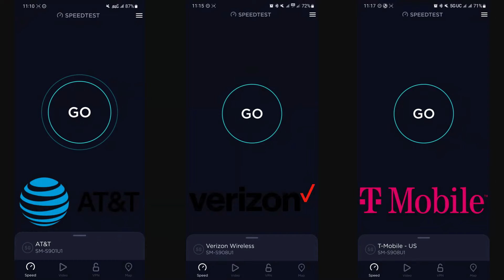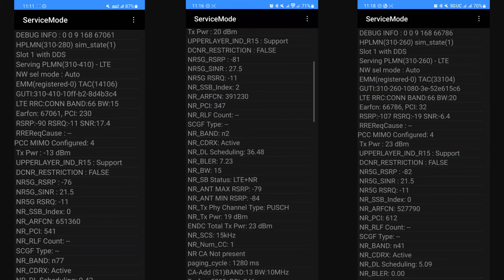Speed Testing at Wendy's, Davie Florida (AT&T, Verizon, and T-Mobile)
All the equipment that I use in this video is the latest Samsung Flagship listed below.